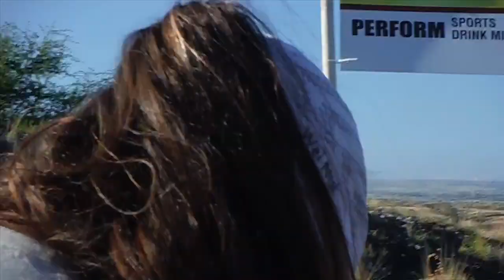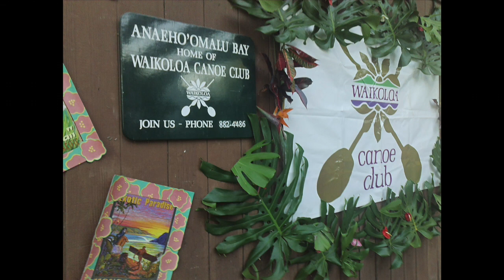Honu Bike Station May 31, 2014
This video is about Honu Bike Station May 31, 2014